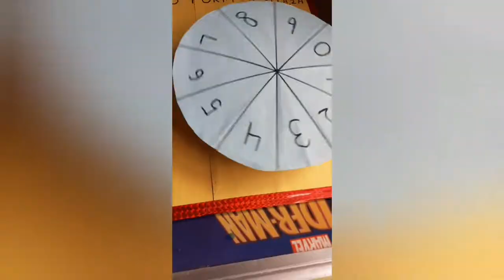Expanded form of number | Place value and face value of numbers maths model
form easy way how to make place value model tutorial by Vihaan Bhalla for schoolproject holiday homeworks learning can be fun with this playful model made by VihaanBhalla mathsproject of placevalue and expanded form of ones , tens and hundreds for 1st grade 2and grade and 3rd grade kids